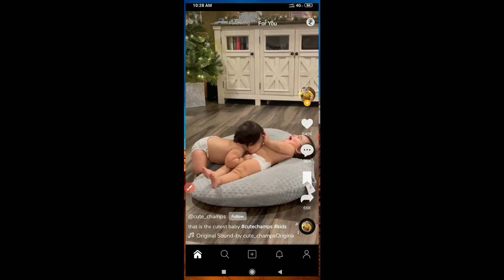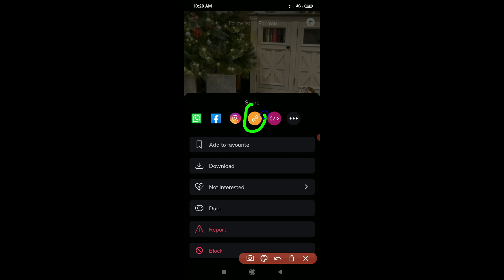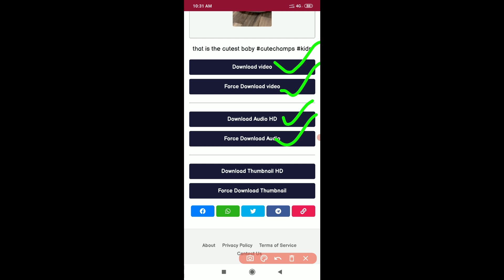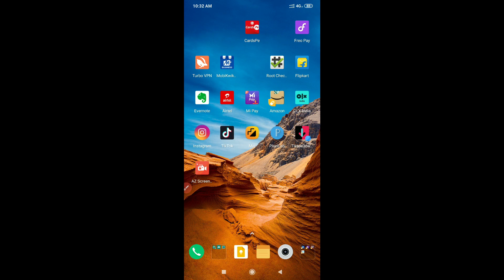Moji Video Without a Watermark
1| how to download moj video without Watermark
2| moj video download kaise kare
3| download moj video
4| how to download tiktok video
5| download tiktok video without Watermark
Moj video download without watermark | Tik Tok Video Download without watermark | Full Hd atfe tech

how to download moj video | download moj video  without watermark | moj video download kaise kare